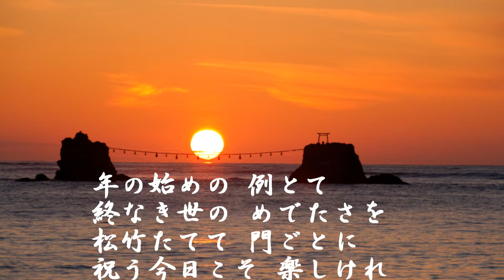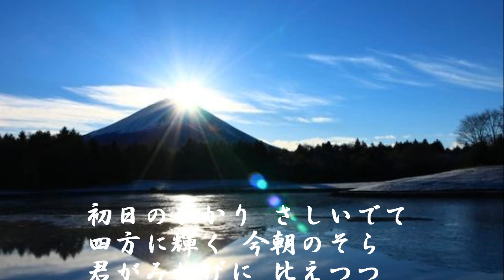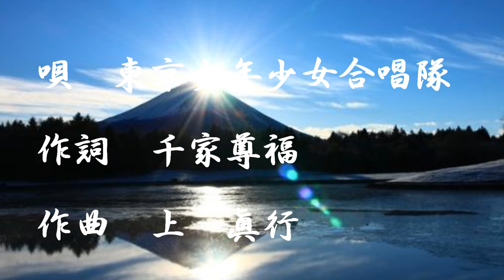一月一日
説明